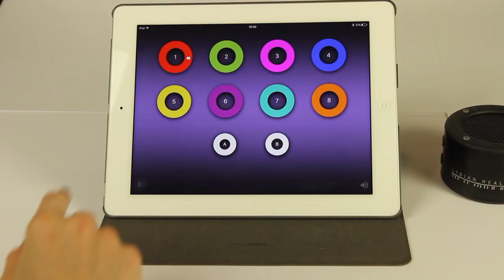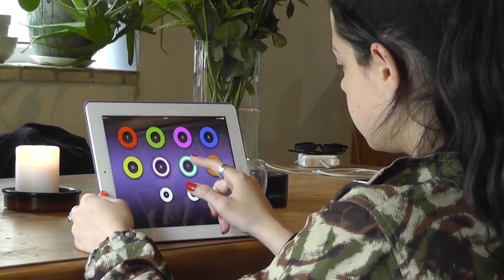SOCIAL TECH TRUST VIDEO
Introducing Stewart Redpath and Mark Smulian and the MindHarp™ for MindHealth